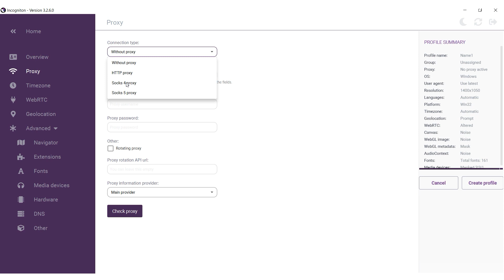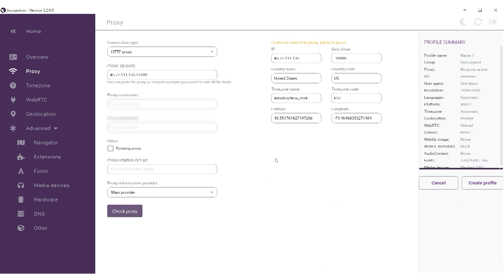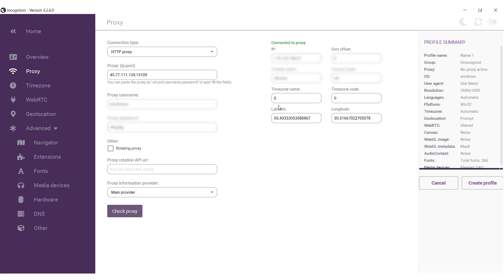How to set up a proxy in Incogniton